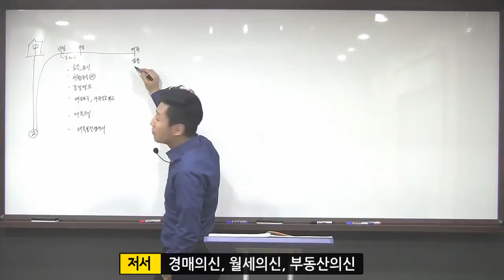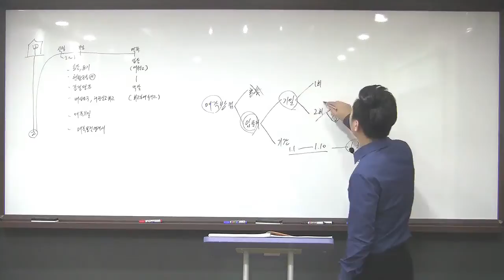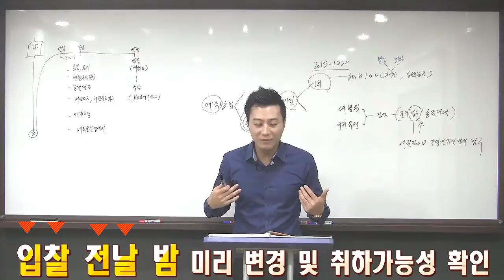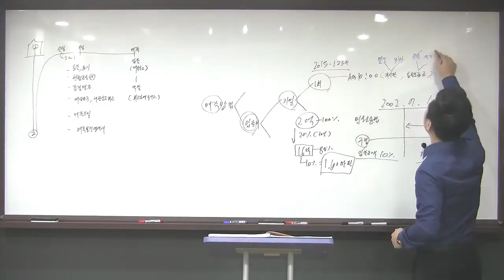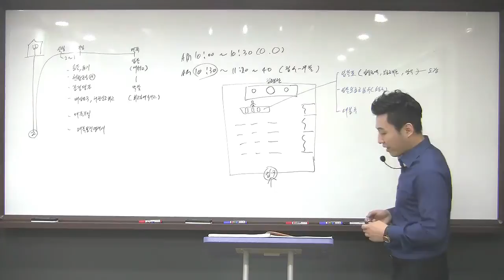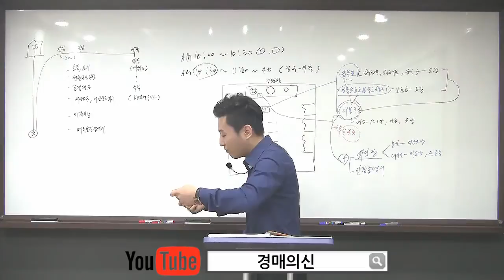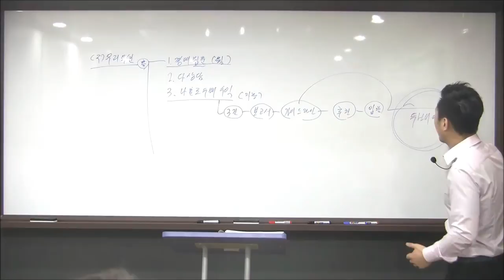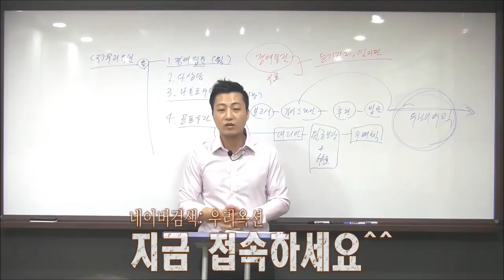[부동산경매강의] 경매의신 저자의 실전입찰과정과 유의사항